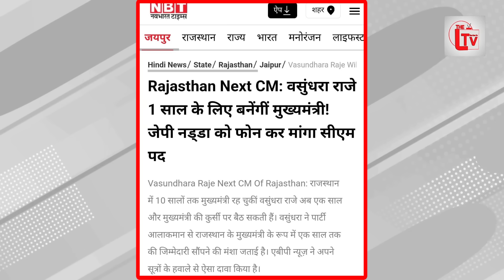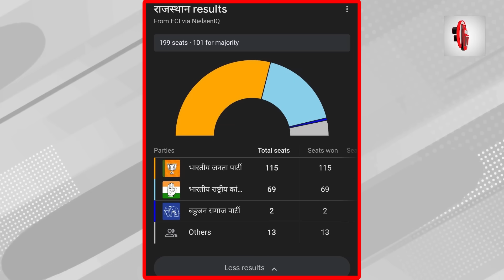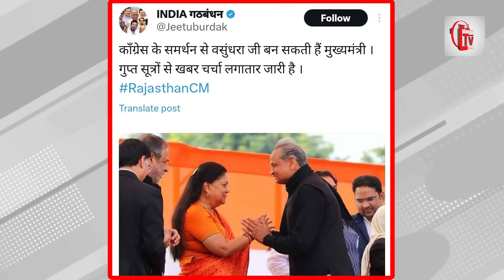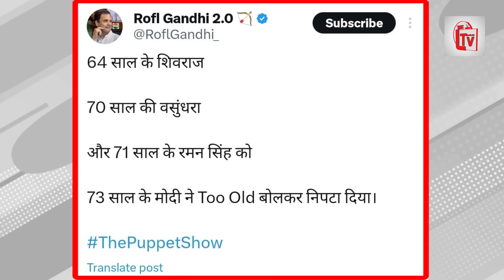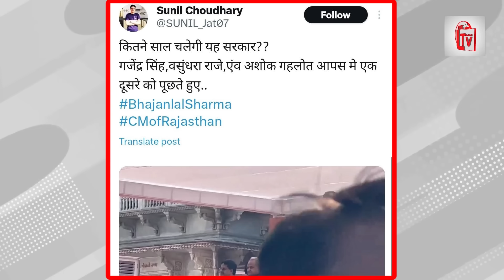राजस्थान BJP में फूट शुरू? वसुंधरा राजे के साथ 129 विधायक?